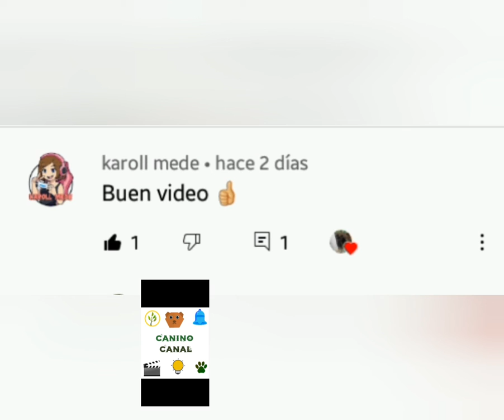CRESTADO CHINO cachorro y adulto